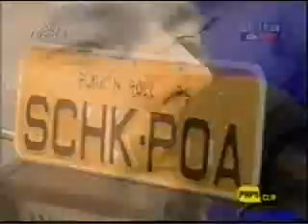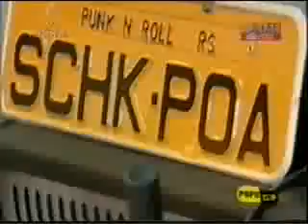S.C.H.K. - RAMONE CONTROL (TV performance)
SIMON CHAINSAW & THE HIPPY KILLERS (S.C.H.K.) - on TV programme PAPO-CLIP in PORTO ALEGRE, BRAZIL. The Track RAMONE CONTROL is a tribute to the Ramones. This track is unreleased and slated for the next S.C.H.K. disc. due sometime in 2006.